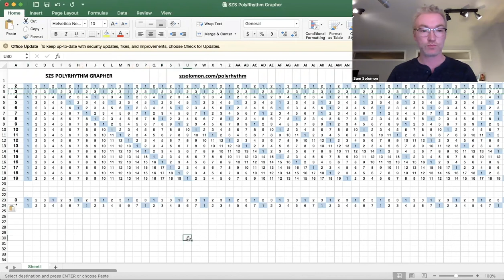Using the Polyrhythm Grapher spreadsheet with Sam Solomon